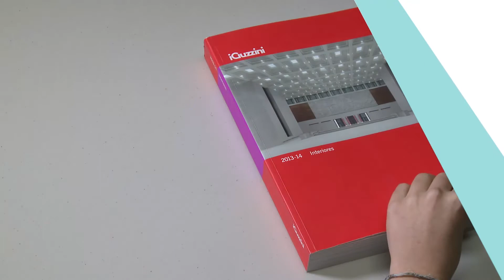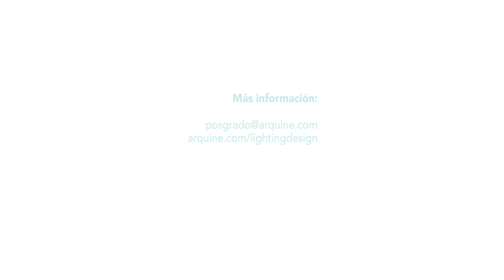Posgrado Lighting Design | UPC + Arquine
Arquine, como proyecto dedicado a la generación de conocimientos y contenidos que promuevan la construcción de la cultura desde la arquitectura, trae a México por segundo año consecutivo el programa de Lighting Design de la Universidad Politécnica de Cataluña.

Este programa, que en Barcelona ya alcanza su cuarta edición, ha formado a algunos de los más destacados profesionales en esta especialización. Está pensado con la fnalidad de ofrecer conocimientos especializados a personas de toda la república, laboralmente activas. Es por esto que las clases se imparten cada quince días, los viernes por la tarde y los sábados jornada completa.

El cuerpo docente será principalmente de catalanes y mexicanos, así como con invitados especiales de reconocido nivel internacional que colaborarán de un ciclo de charlas especializadas sobre el tema.

El título del posgrado será emitido por la Universidad Politécnica de Cataluña.